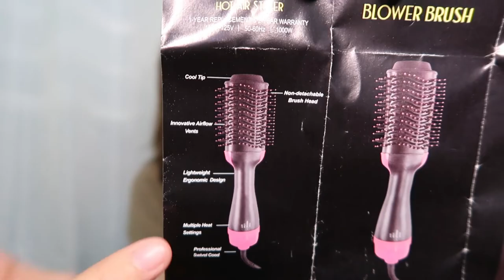One Step Hair Dryer and Styler || Women On The Go's Newest Best Friend Na Ba Talaga???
One Step  Hair Dryer and Styler || Women On The Go's Newest Bestfriend Na Ba Talaga???

No rebond? No problem! :)

With all of the hair product trends nowadays, let's try this 2in1 hairdryer + styler. And let's find out if this can really save us time and will prevent our hair from further damage as what its advertisement claims...hehehe! :)